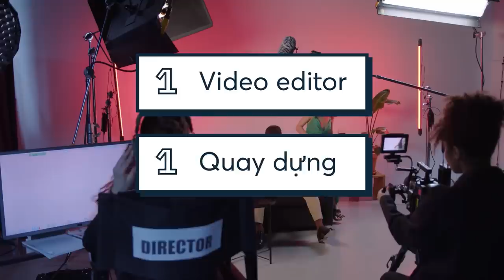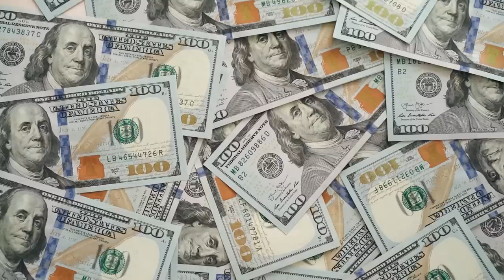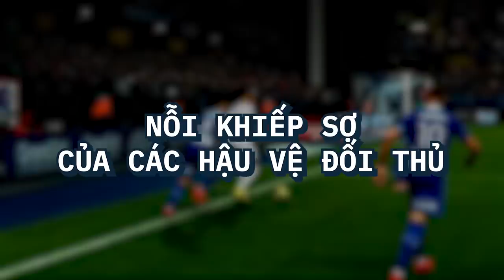KYLIAN MBAPPÉ: Kẻ HỦY DIỆT mới của REAL MADRID là ai? | Green Grass | THẾ GIỚI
Bước sang tuổi 24, Mbappe đang hội tụ đầy đủ những kỹ năng của một tiền đạo hàng đầu với khả năng săn bàn, bản lĩnh thi đấu, nhãn quan chiến thuật, sự tập trung, tốc độ và kỹ thuật tuyệt vời. Qua mỗi trận đấu, anh đã dần trở nên tự tin, đĩnh đạc, kiểm soát cảm xúc tốt hơn, và đặc biệt là vẫn không thể bị cản phá với tốc độ đáng sợ và độ chính xác cao trong từng pha dứt điểm, khiến cả những hậu vệ giỏi nhất thế giới cũng phải e dè.
Ghé Nhà sách Spiderum trên SHOPEE ngay thôi các bạn ơi:
Nội dung:
00:00 - Start
01:52 - Niềm đam mê bóng đá qua từng hơi thở
05:46 - Sự nghiệp cấp CLB và những danh hiệu biết nói
09:27 - Nỗi khiếp sợ của các hậu vệ đối thủ
Bài viết: Kylian Mbappé: Sinh ra làm kẻ chinh phục.
Được viết bởi: Green Grass
Giọng đọc: Pinkdot
Editor: Pinkdot